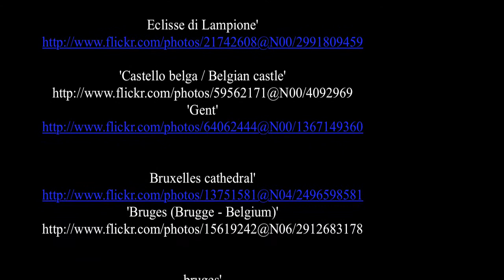Belgium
The Kingdom of Belgium is a country in northwest Europe. It is a founding member of the European Union and hosts its headquarters, as well as those of other major international organizations, including NATO. Belgium covers an area of 30,528 square kilometres (11,787 sq mi) and has a population of about 10.7 million.

Straddling the cultural boundary between Germanic and Latin Europe, Belgium is home to two main linguistic groups, the Flemish and the French-speakers, mostly Walloons, plus a small group of German-speakers. Belgium's two largest regions are the Dutch-speaking region of Flanders in the north, with 59% of the population, and the French-speaking southern region of Wallonia, inhabited by 31%. The Brussels-Capital Region, officially bilingual, is a mostly French-speaking enclave within the Flemish Region and has 10% of the population. A small German-speaking Community exists in eastern Wallonia.[7] Belgium's linguistic diversity and related political and cultural conflicts are reflected in the political history and a complex system of government.[8][9]

The name 'Belgium' is derived from Gallia Belgica, a Roman province in the northernmost part of Gaul that was inhabited by the Belgae, a mix of Celtic and Germanic peoples. ( source Wikipedia )